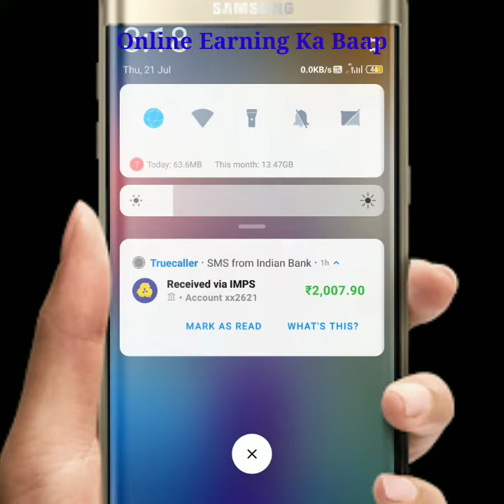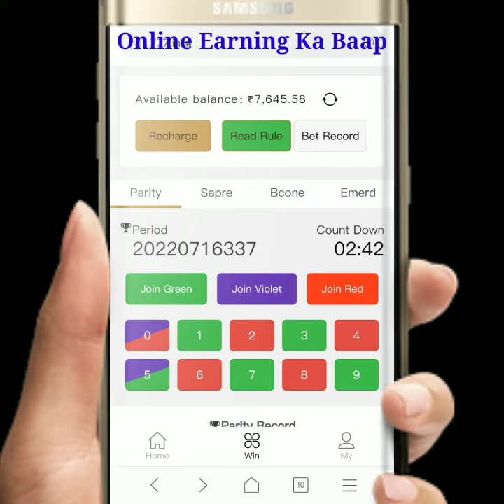ऐसे कमाए online पैसा || Biggest online treading app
ऐसे कमाए online पैसा

777 mall win trick
777 mall prediction
777 mall app se paise kaise kamaye 777 mall best trick
777 mall colour prediction number tricks
777 mall refer and earn
777 mall se paise kaise kamaye
777 mall se withdrawal kaise kare
777 mall telegram channel 777 mall withdrawal time
777 mall game kaise khele 777 mall new tricks
777 malls app
777 mall colour prediction tricks
777 mall number trick
777 mall colour prediction
color prediction game tricks
παπι παπι ιπο new colour prediction website
777 colour prediction
lulu mall prediction
color prediction game
lulumalls withdrawal problem
mantri mall
mantri mall prediction group
new color prediction game
mantri mall
new color prediction game new color prediction website
tata mall colour prediction
lulu mall hack trick
lulu mall trivandrum
777 mall app tricks 777 mall prediction group
777 mall trick
777 mall app
777 Mall all trick
777 mall game
777 mall tricks
77 mall colour prediction
777 mall colour prediction tricks 777 mall number trick
777 mall colour prediction
777 mall trick
777 mall colour prediction
777 mall
777 mall win trick
777 mall prediction 777 mall app se paise kaise kamaye
777 mall best trick
777 mall colour prediction number tricks 777 mall refer and earn
prediction app to earn money Reliance Mall colour prediction hack
Reliance Mall game kaise khele
Reliance Mall hacking tricks
Reliance Mall hit prediction
Reliance Mall tricks 2022
Reliance Mall winning tricks
Reliance Mall best prediction group Reliance Mall colour prediction tricks
Reliance mall game
Reliance mall trick Reliance Mall prediction tricks
Reliance Mall
Reliance Mall color prediction
Reliance Mall prediction game In Hindi Reliance Mall New colour prediction game hindi
new colour prediction game 2022